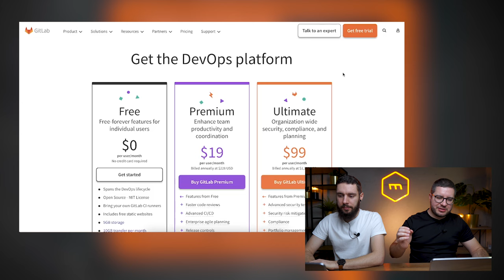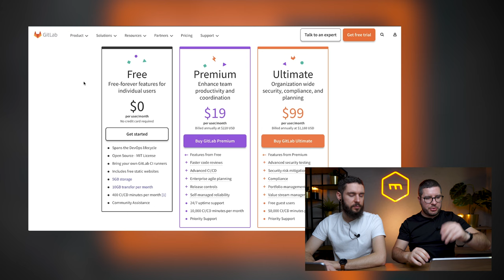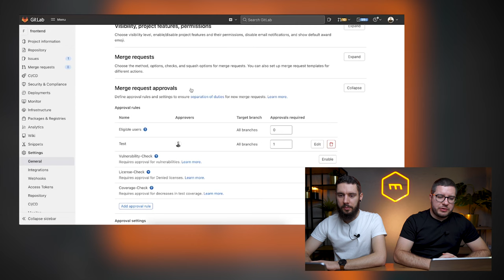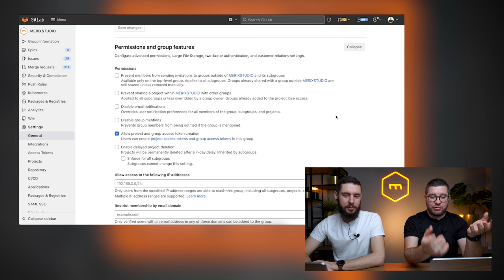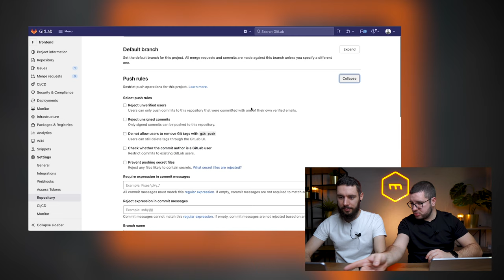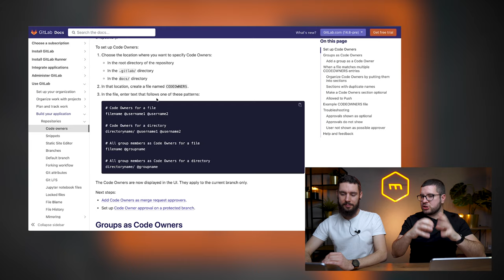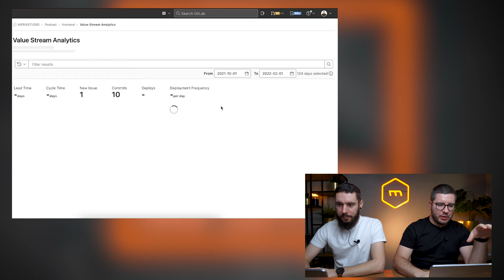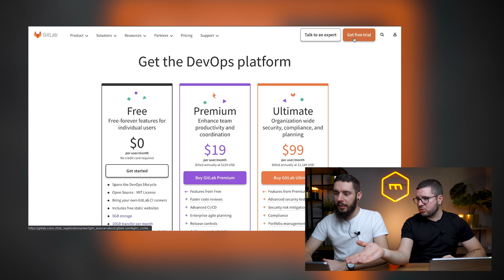GitLab Premium: funkcje, które warto znać | Piątki przed deployem #23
Dzisiaj (prawie) wszystko, co musicie wiedzieć o usłudze GitLab Premium! Od instalacji przez wybór pakietów po najważniejsze funkcjonalności tego narzędzia devopsowego. Zapraszamy od oglądania!

0:00 No to zaczynamy!
3:04 Rodzaje pakietów
9:24 Opóźnienie usuwania projektów
14:50 Zdefniowane szablony
17:19 Ustawienie requestów zależnych